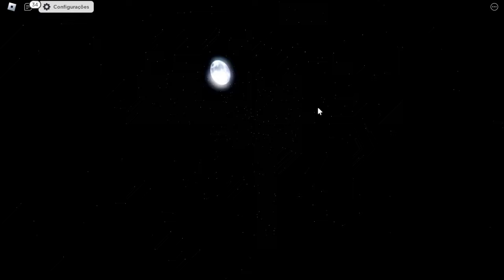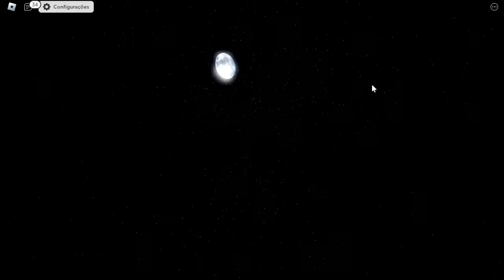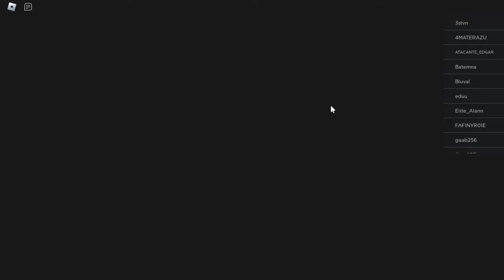CORRE!! TUDO DA NOVA BIG UPDATE + 3 NOVOS CÓDIGOS SECRETO do ALL STAR TOWER DEFENSE!! codes UNITS